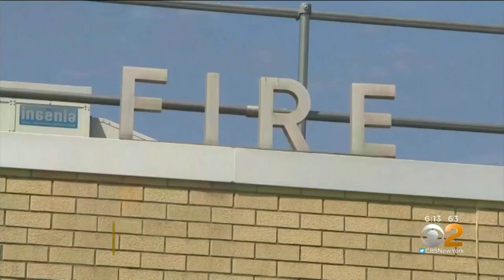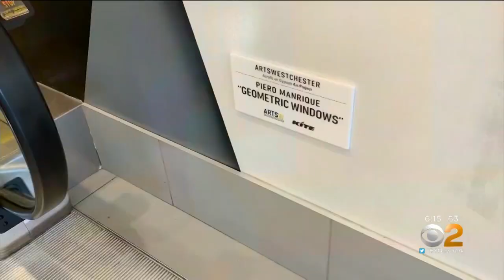Rockland County Embracing 'Art In Public Places'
An installation outside the Fire Training Center is the latest in an ongoing effort to bring art to the people, and people to the arts. CBS2's Tony Aiello reports.